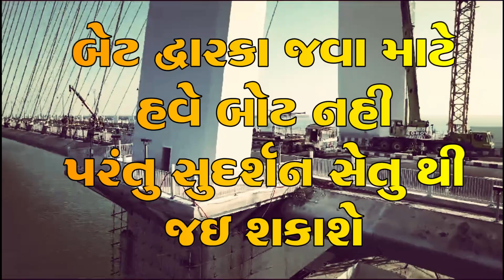બેટ દ્વારકા નો સુદર્શન બ્રિજ એટલે આસ્થાનો બ્રિજ | જતાં પહેલા જોઈલો આકાશી નજારો | Sudarshan Brigde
બ્રીજનું નામ હવે સિગ્નેચર નહીં પણ સુદર્શન..જુઓ અદભુત ડ્રોન નજારો.
દ્વારકા વડાપ્રધાન નરેન્દ્ર મોદી જે ઐતિહાસિક ગણાતા 962 કરોડના ખર્ચે તૈયાર થયેલા સિગ્નેચર બ્રિજનો લોકાર્પણ કરવા રવિવારે આવનાર છે ત્યારે આ સિગ્નેચર નામ એ એક ઇંગ્લિશ દારૂના બ્રાન્ડ તરીકે પ્રખ્યાત હોય અને આ ઐતિહાસિક પુલ કૃષ્ણની સ્મૃતિમાં અપાયેલો હોય નામ બદલવા માટે અને ઐતિહાસિક રીતે જ નામ રાખવા માટે વારંવાર રજૂઆતો અને માંગણીઓ પણ થઈ હતી તેના અનુસંધાને તંત્ર દ્વારા સુદર્શન સેતુ નામ રાખવાનું નથી કરવામાં આવ્યું છે સિગ્નેચર બ્રિજ નું નામ સુદર્શન છે ભગવાન વિષ્ણુ એટલે કે શ્રીકૃષ્ણના જે હાથમાં રાખવાના જુદા જુદા વસ્તુઓ છે તેમાં શંખચક્ર ગદા અને પદ્મા પ્રખ્યાત છે અને શ્રીકૃષ્ણનો સુદર્શન ચક્ર એ ખૂબ જ પ્રસિદ્ધ હોય અને આ શ્રીકૃષ્ણ ની યાદ તાજી થાય અને એને યાદ સાથે સંકળાયેલ કુલ હોય શ્રીકૃષ્ણની સ્મૃતિઓ મોરપીછ અને શ્રીકૃષ્ણના ચિત્રો પણ આ ભૂલમાં રાખવામાં આવેલા છે ત્યારે શ્રીકૃષ્ણનો નજીકનો ચિન્હ જેમના આસપાસ સદાય બિરાજમાન છે એવા સુદર્શન નામ ઉપરથી સુદર્શન સેતુ નામ તંત્ર દ્વારા નક્કી થયું છે ત્યારે તે ખૂબ જ સાર્થક ગણાય છે અને લોકો ખૂબ જ આનંદિત અને ઉત્સાહિત આ નામથી થયા છે